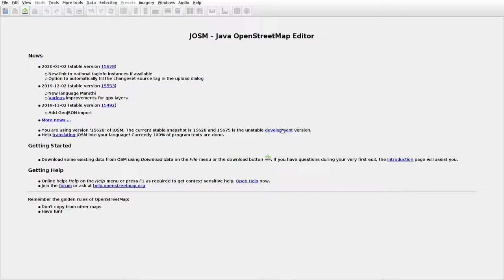JOSMrec0247 2020 01 11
Lithuania. Plikiai, Šlapučiai. Tracing buildings (mainly) in JOSM for openstreetmap.